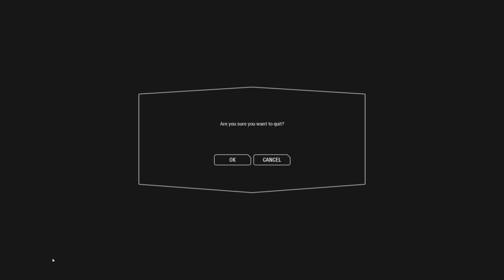929 LEIA ORGANA 8 match already over no data available til next round 2019 01 04 02 01